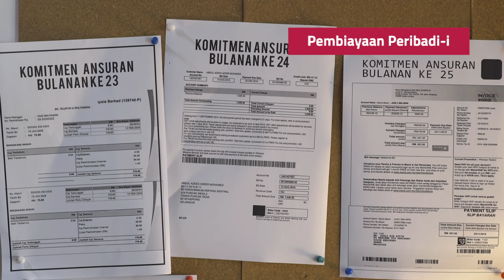Cara Mudah untuk Bayar Ansuran Bulanan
Tak perlu pening lagi. Gabungkan je semua komitmen bulanan melalui Pembiayaan Peribadi Bank Islam.